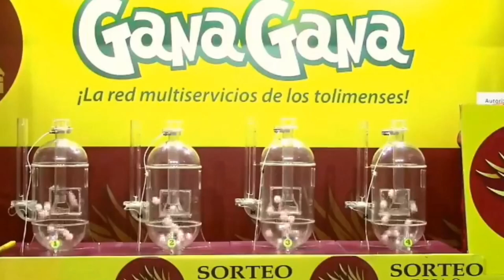PIJAO DE ORO Resultado del DOMINGO 06 de marzo del 2022 ✅🥇🔥💰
Hola buenas tardes, te presentamos los resultados de las loterías y chances en Colombia, vamos con el Resultados del Chance Pijao de Oro del DOMINGO 06 de marzo de 2022.